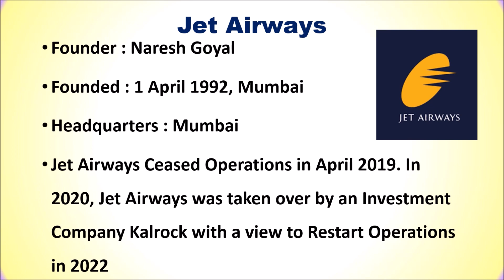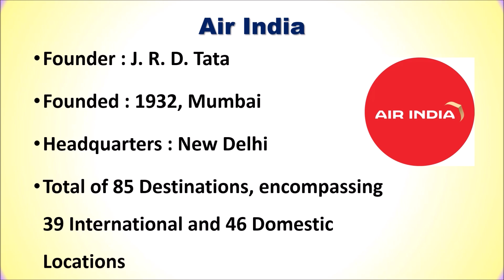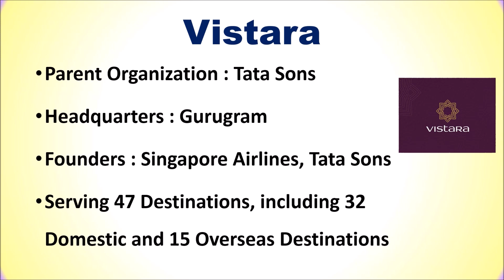Top 5 Best Airlines in India 2024 ⚡ भारत के सबसे अच्छे एयरलाइंस कंपनियाँ ⚡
Best Airlines in India  ⚡ भारत के सबसे अच्छे एयरलाइंस कंपनियाँ ⚡

List of Top 5 Best Airlines Companies in India 2024

1. Interglobe Aviation Ltd (INDIGO)

2. Vistara

3. Air India

4. SpiceJet

5. Jet Airways

Checkout the list of Top 5 Best Airlines Companies in India.
Which is no 1 airline in India?
Which is the best airline to fly to India?
Is Vistara better than Indigo?
Which airline is best?